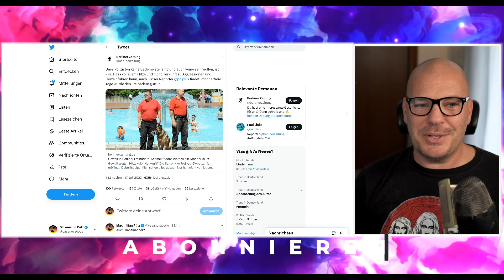Berliner Zeitung fordert MÄNNERVERBOT in Freibädern! 🤡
Die Berliner Zeitung hat die Lösung für die Massenschlägereien, die seit kurzem Deutsche Freibäder plagen: Schmeißt doch einfach alle Männer raus! 🤣

Wenn Du ein single Mann bist und dir eine tolle Frau an deiner Seite wünschst, lerne hier mein erfolgreiches Dating-System kennen
Auf der Seite findest Du unter einer kleinen Videobotschaft von mir eine ganze Reihe an spannenden, unterhaltsam geschnittenen Geschichten meiner Teilnehmer. Viel Spaß!

Oder unterstütze diesen Kanal oldschool per Banküberweisung:

Account Holder: MP Coaching & Consulting LLC
IBAN: BE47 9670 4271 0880
BIC: TRWIBEB1XXX
Bank: Wise Europe SA